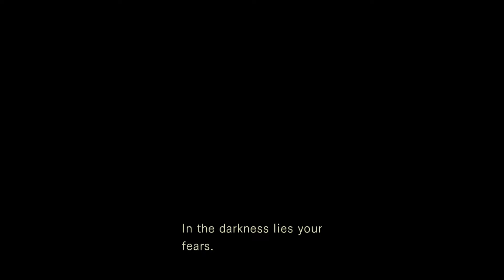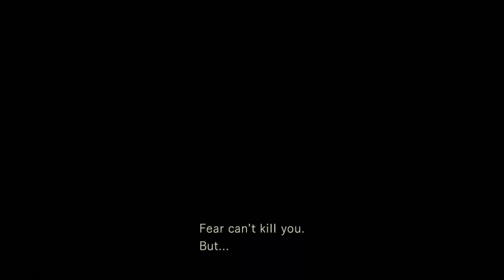Resident Evil HD Part 11: Big Plants, now Big Snakes Again